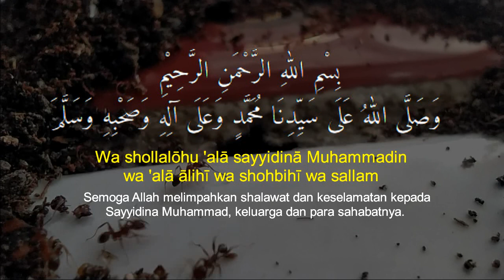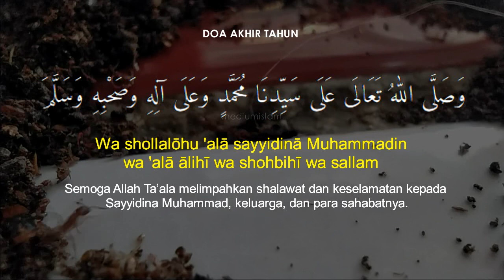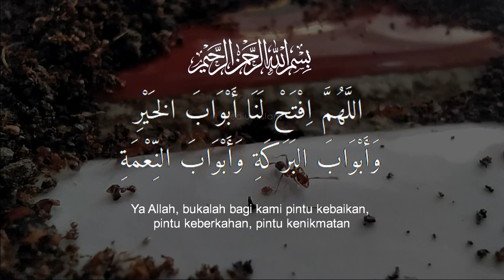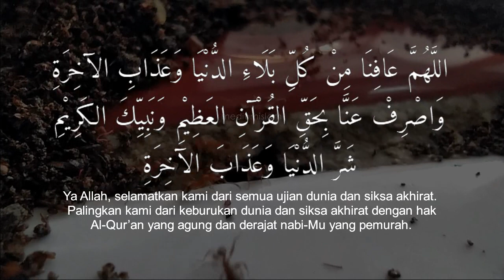Doa Akhir Tahun dan Awal Tahun - Lengkap dengan Doa Selamat dan Tolak Bala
Di video ini kami upload doa akhir tahun dan awal tahun latin dan artinya lengkap dengan teks arab. Semoga bermanfaat.

doa akhir tahun latin indonesia.
doa di akhir tahun 2023
doa akhir tahun 2023
doa awal tahun 2024
doa tolak bala dan doa selamat